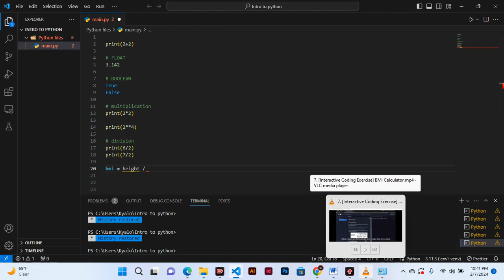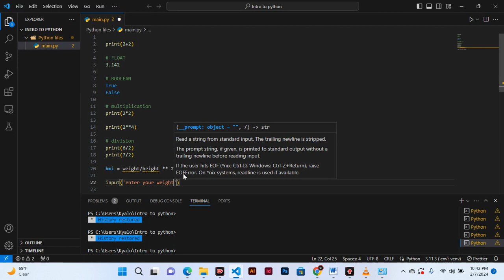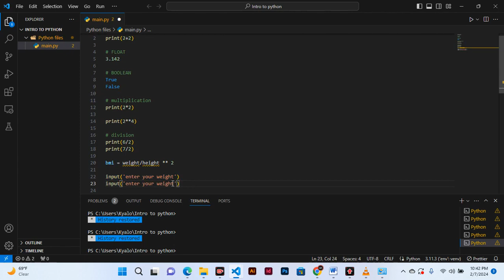PART 24: CALCULATE BMI (a) USING PYTHON